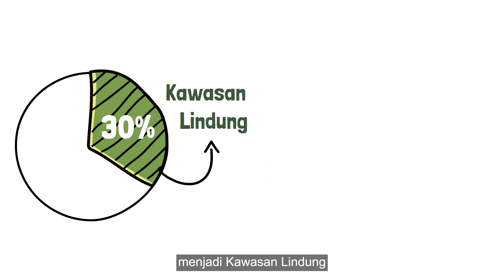Kemanusiaan yang terhormat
Kita punya masalah: Perusahaan-perusahaan penyebab polusi dan para Pemerintah sedang mempromosikan rencana berbahaya yang akan menyebabkan perampasan tanah terbesar dalam sejarah.

Ini saatnya untuk menghentikan mereka. Bergabunglah dengan kami sekarang.